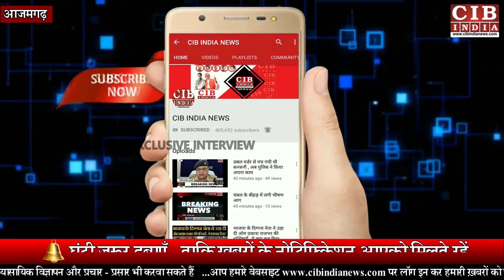आजमगढ़ में ऐसा गाँव आपने देखा नहीं होगा , देखिये लोगों की धाकड़ राय इस गाँव के बारे में